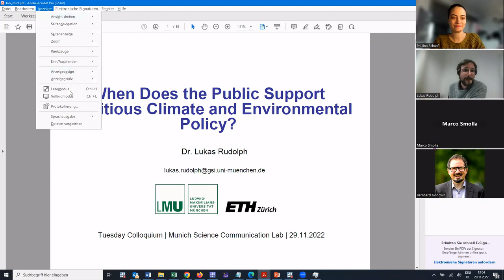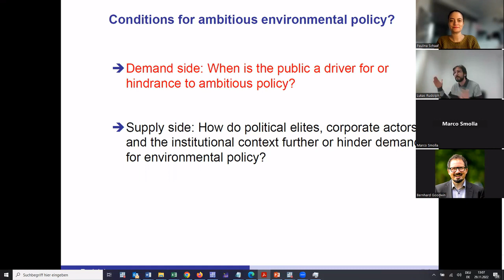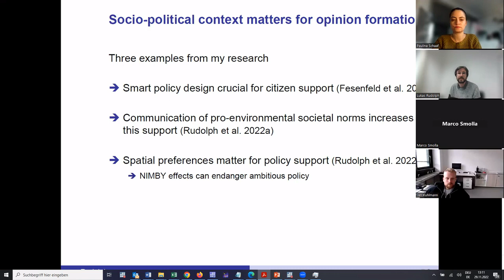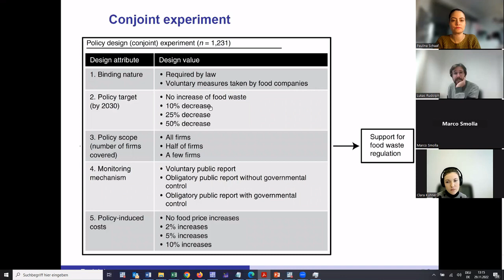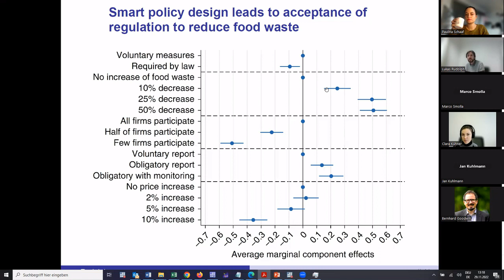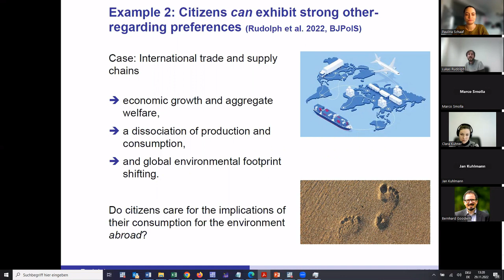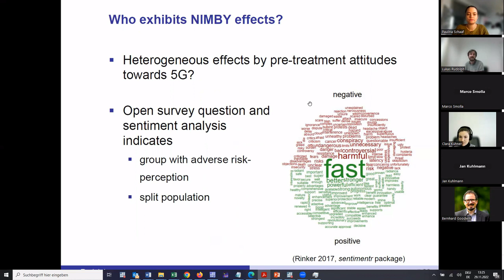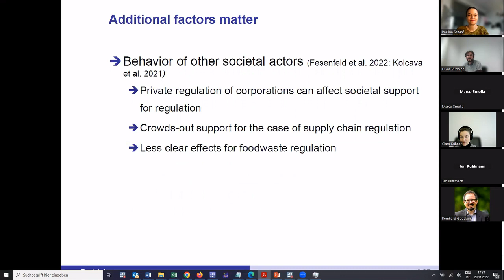MSCL Colloquium: When Does the Public Support Ambitious Climate and Environmental Policy?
Dr. Lukas Rudolph debated the question “When Does the Public Support Ambitious Climate and Environmental Policy?"

Dr. Rudolph is a Senior Research Fellow at the Geschwister Scholl Institute of Political Science of LMU and a Research Associate at the Center for Comparative and International Studies of ETH Zurich.

His research covers political behavior, preference formation, and the role of institutions from a comparative political economy perspective. He has a specific interest in environmental politics and environmental behavior.

He is co-leading a project with Vally Koubi (ETH Zurich, SNF-funded) on [Climate Risk, Land Loss, and Migration: Evidence from a Quasi-Experiment in Bangladesh]

His work has been published in The Journal of Politics, the British Journal of Political Science, the European Journal of Political Research, the Journal of European Public Policy, Political Science Research and Methods, Journal of Peace Research and Political Behavior amongst others.

More information on each colloquium is sent to our mailing list as the dates approach.